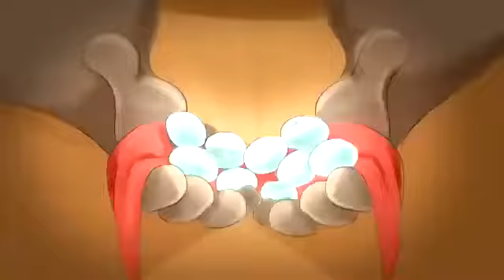CUIDA do mais importante, e cumprirás a missão!